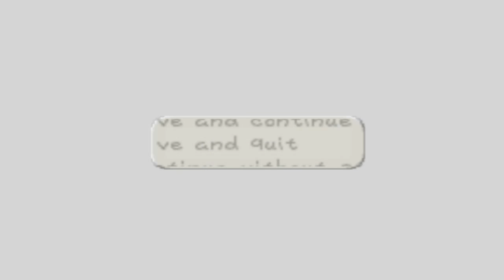Furious Play's [Paper Mario - Blind Playthrough: Episode 10] Koopa Bros Battle!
UPDATE VIDEO!: "Channel Updates 3! - Possible Projects and more!"

This let's play might make a return! just make sure to comment or like if you want more Paper Mario!

I appreciate you taking time out to watch my content! Leave a like? Comment? Or tell me how to improve!